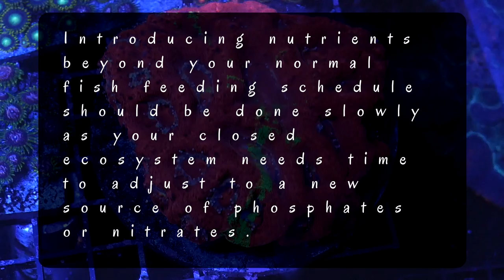How to Target Feed Coral in Your Reef Tank (Reef Roids)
I share how I target feed the coral in my reef tank that is based on the video by Mr. @BillyPipes ,Reef Roids - How to Use it The Right Way . There is footage of bowerbanki, blastomussa, and acan lord corals that are found in my reef frag tank. Feeding coral work for both sps coral such as acropora and for LPS coral such as acan lordes which are found in both my sps dominant reef tank and LPS dominant frag tank.

If you like the coral and would like to see more footage of acropora, check out this video here.

For LPS.

One of my favorite artistic reefers is

Enjoy this tank tour of Wincey's reef tank on Reefdudes
Reefdudes | Super Simple Reef tank - Tank tour of Wincey's packed mixed SPS 210G Saltwater Reef Aquarium

This epic tank on The Koi Partner is insane.

Bulk Reef Supply | Week 39: Feeding corals  -  Do the claims meet expectations? | 52 Weeks of Reefing

Bulk Reef Supply | Ep15: What do corals eat and how do I feed corals? (Answer!) - The BRS/WWC System

0:00​​​​​ - Beginning
0:24​​​​​ - Intro
0:56 - How I Prepare Coral Food
3:54​​ - Target Feeding Coral